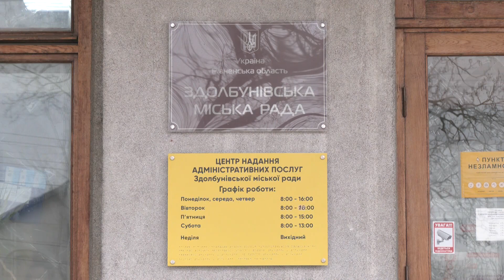У здолбунівському ЦНАПі запрацював адмінсервіс "Ветеран"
Без черг та тривалих оформлень документів. На базі Здолбунівського ЦНАПу запрацював адмінсервіс «Ветеран». Більше про його роботу, переваги та перелік доступних послуг дивіться у сюжеті.